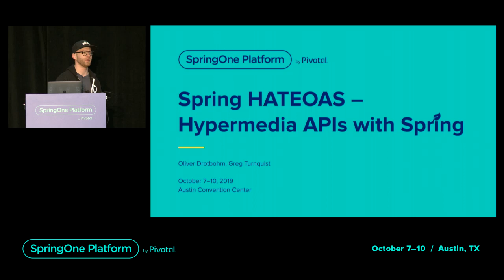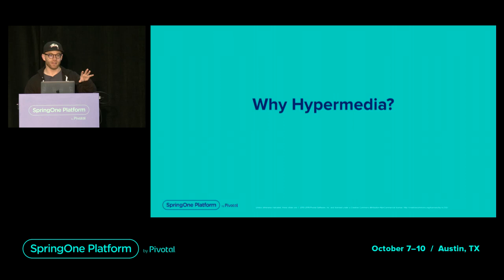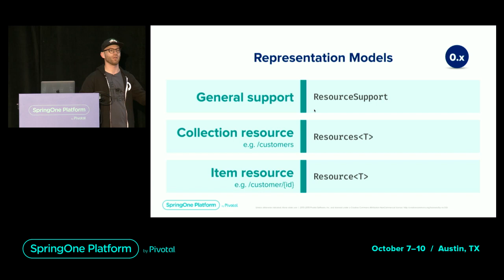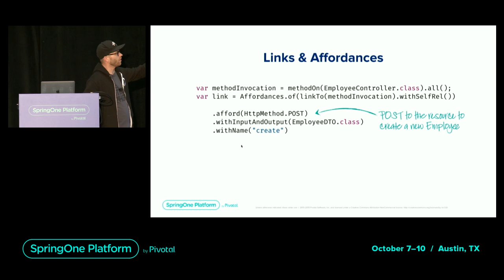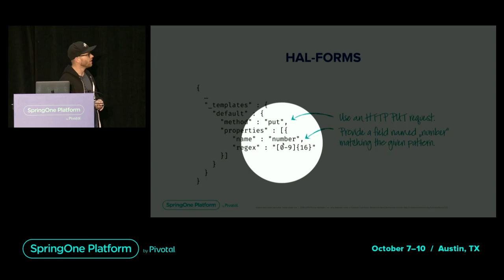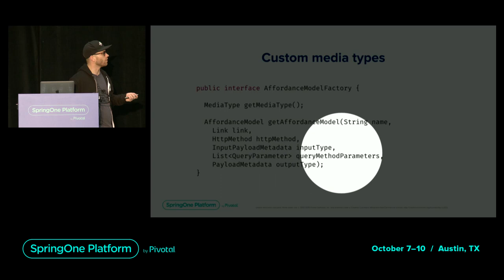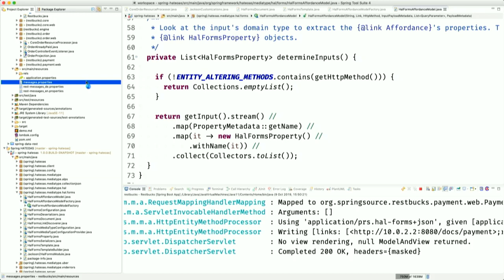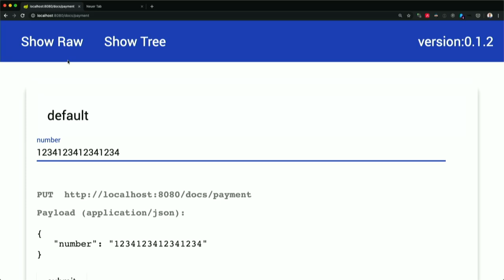Spring HATEOAS - Hypermedia APIs with Spring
Building flexible web services using hypermedia is easier than ever with Spring HATEOAS 1.0!

Learn how to:
-Build powerful APIs using the simplest tactics.
-Discover its hottest features like affordances, WebFlux support, and new media types.
-Let your API provide everything needed to build HTML forms thanks to HAL-FORMS support.
-Register your own media type.
-See our showcase Android app using hypermedia to dynamically render actions.

Speakers: Greg Turnquist; Principal Software Engineer, Pivotal; Oliver Drotbohm; Senior Principal Engineer, Pivotal